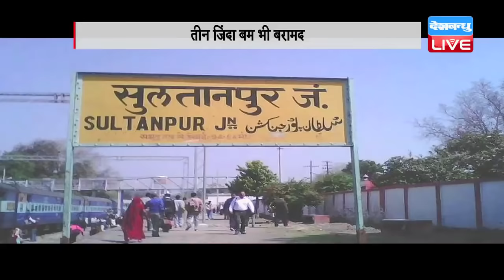संत कबीर नगर में रेलवे ट्रैक पर विस्फोट | Police Recovered 4 Bomb near Railway Track in up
यूपी के संत कबीर नगर रेलवे स्टेशन के पास बम धमाके में एक व्यक्ति के घायल होने की खबर है, हालांकि बताया जा रहा है कि कम क्षमता वाला यह देसी बम था। इसके साथ ही ट्रैक के पास से ही चार जिंदा बम और बारूद भी बरामद किए गया है। सूचना मिलने पर मौके पर पहुंची पुलिस ने बमों को बरामद कर लिया। वहीं फोरेंसिंक और पुलिस टीम ने रेलवे स्टेशन और ट्रैक पर गहन छानबीन की। जानकारी के मुताबिक, पूर्वी यूपी के संत कबीर नगर रेलवे स्टेशन के पास आज सुबह एक धमाका हुआ। इसमें एक शख्स घायल हो गया। लोगों ने घटनास्थल पर जाकर देखा, तो आसपास कई जिंदा बम पड़े हुए थे। इस बारे में तुरंत पुलिस को सूचना दी गई। पुलिस ने जिंदा बम और बारूद को बरामद करते हुए उसे निष्क्रिय करने का प्रयास शुरू कर दिया। बम सूचना पर आधे घण्टे तक रेल यातायात प्रभावित रहा। वैशाली एक्सप्रेस ट्रेन को खलीलाबाद स्टेशन पर रोक दिया गया। वहीं बम की सूचना से जिले में सनसनी फैल गई। बीते कुछ महीनों में भारतीय रेलवे निशाने पर रही है। इस महीने के शुरूआत में मध्य प्रदेश में ट्रेन में ब्लास्ट हो चुका है। इसके अलावा सुलतानपुर में रेडियो बम से हुए विस्फोट में तीन लोग घायल हो गए थे। वहीं, लखनऊ में भी टिफिन में पांच बम मिले थे। इन्हें विस्फोट से पहले निष्क्रिय कर दिया गया था। इसके साथ ही बता दें कि कुछ दिनों पहले वाराणसी के मिर्जामुराद बाजार में धमकी भरे चार पर्चे मिले थे। इस पर्चे में ISIS पाकिस्तान जिंदाबाद भी लिखा गया था। वहीं, 24 मार्च को पूर्वांचल में तबाही की बात भी की गई थी।